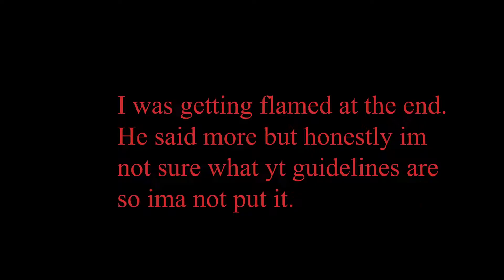.6 low sens buff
.6 sens
800 dpi
.69 ads sens
1280x960

GTFB-Jadecci